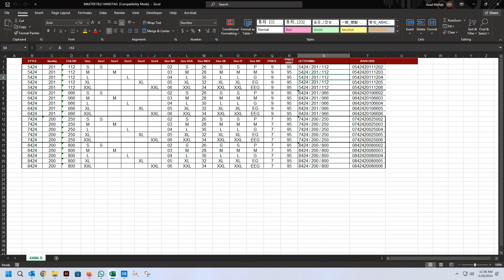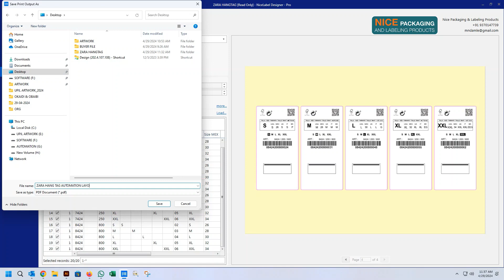nicelabel Zara Inditex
Inditex layout I have done automation by nice label software, I can hope little time unexpected layout create our automation. I just shown my excellent in create variable data layout.